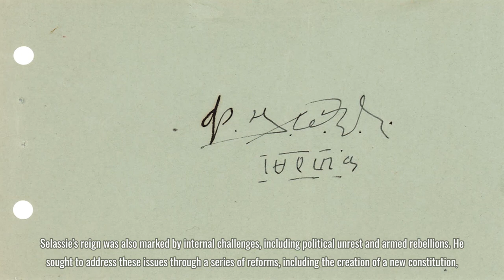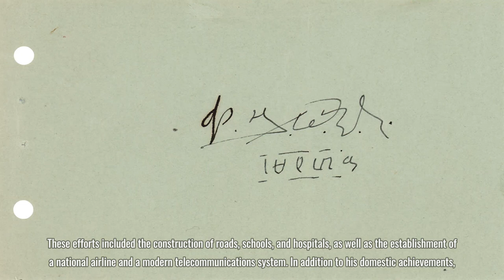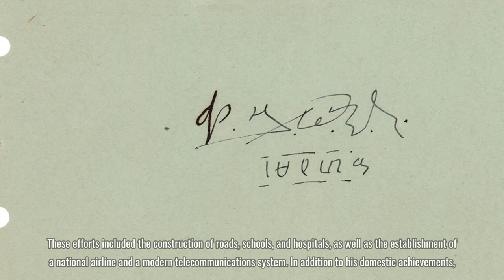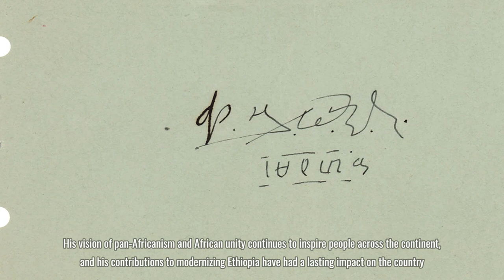Haile Selassie Biography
Haile Selassie was Ethiopia’s regent from 1916 to 1930 and Emperor of Ethiopia from 1930 to 1974.  Haile Selassie was known to his people through many titles from ‘Conquering Lion of the Tribe of Judah’ to ‘Emperor of the Nation’. He was an influential figure of the Twentieth Century, symbolising a new African independence from colonialism.
“Knowing that material and spiritual progress are essential to man, we must ceaselessly work for the equal attainment of both.”